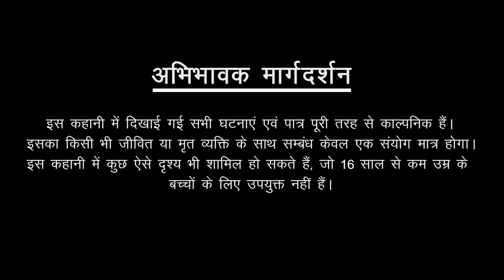ताड़का | Taadka | Horror Story in Hindi | Scary Forest Story | Bhoot Ki Kahani | Hawas Ki Pyasi Dayan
A witch of Tadka forest who celebrates honeymoon and snatches away their youth from men.